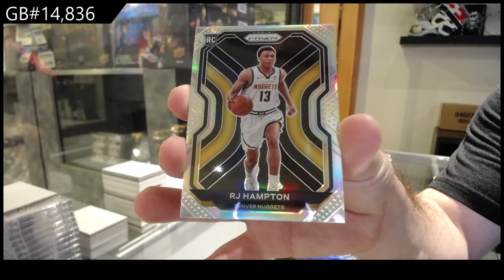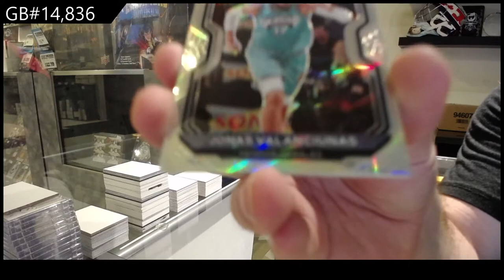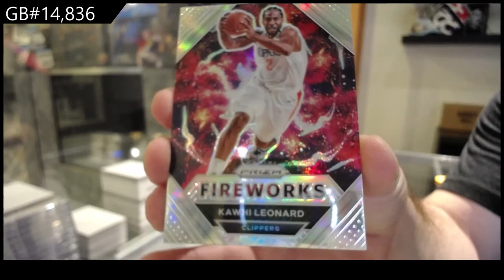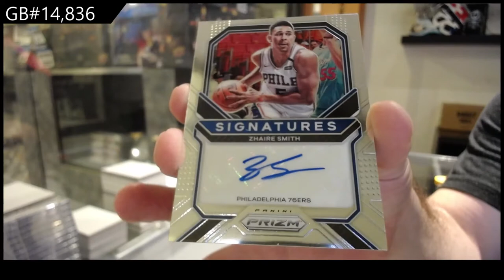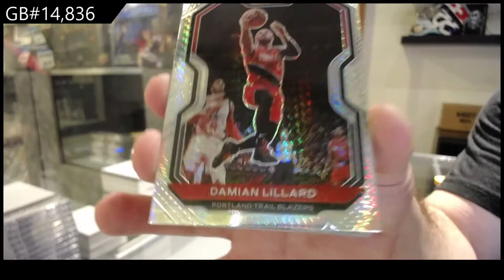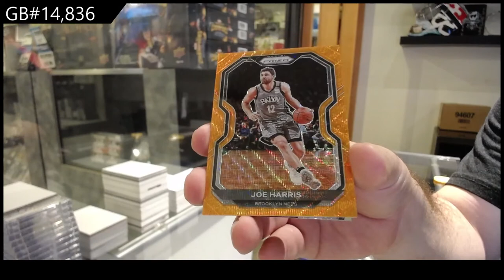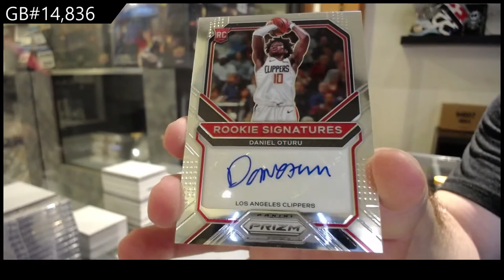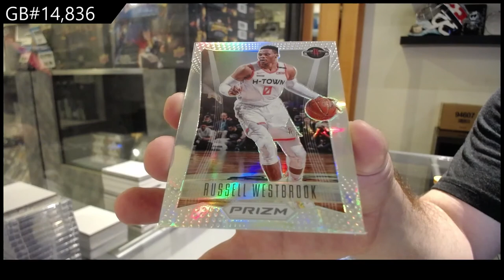20-21 Panini Prizm Basketball Box Break - C&C GB #14,836